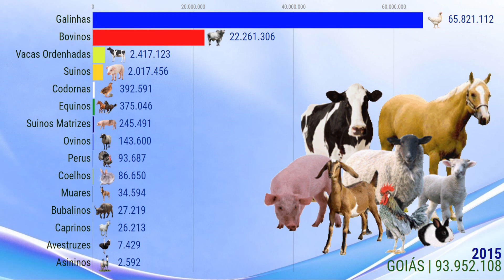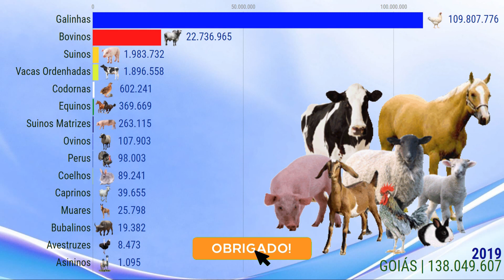GOIÁS | Nº Total de Animais Para Fins Comerciais